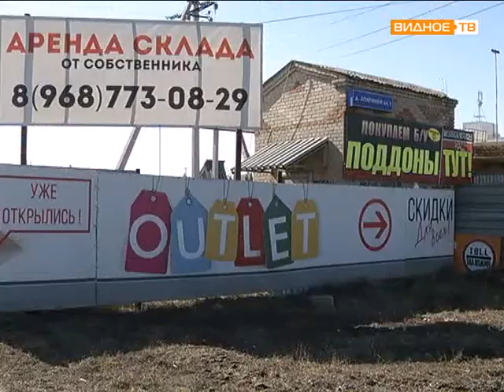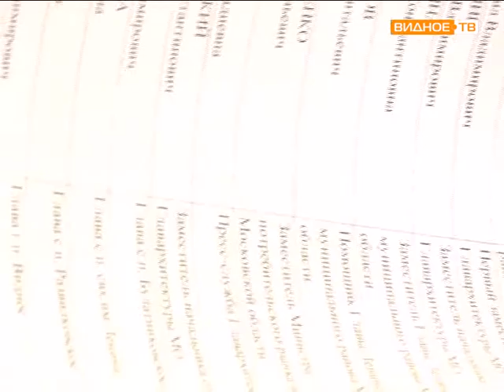рабочая поездка Олега Хромова